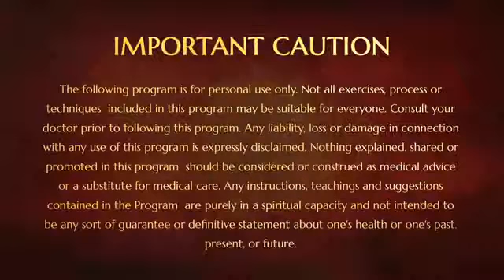10,000 Year Old Book || Part 3 || Shiva Sutras || 13 Jul 2006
Name Of The Program : Shiva Sutras Part 3
Session on: A 10000 Years Old Book...
Date : 13 July 2006
Venue : Adikailaasa, Bidadi, Bengaluru

In this video Supreme Pontiff of Hinduism HDH Nithyananda Paramashivam explains on the book that is 10,000 years old. This video is an excerpt on Shiva Sutras conducted on 13 July 2006 in Adikailaasa, Bidadi, Bengaluru. Here HDH also explains on the one of the sutra from the Book.